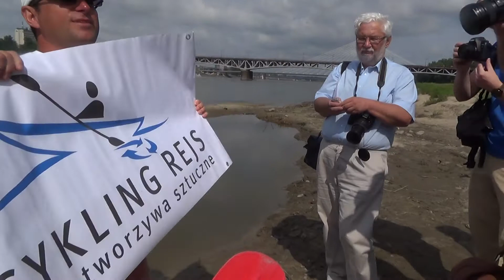Recykling Rejs. Kajakiem przez Polskę 2013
Warszawa, 16  lipca 2013 Nad Wisłą